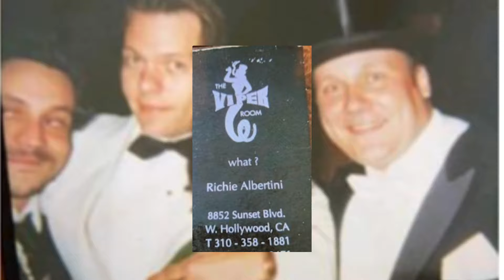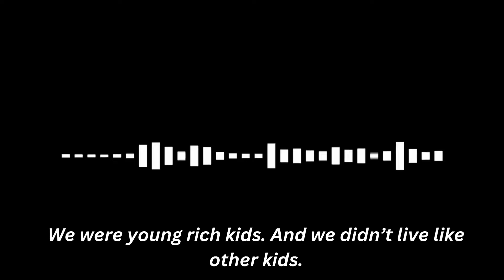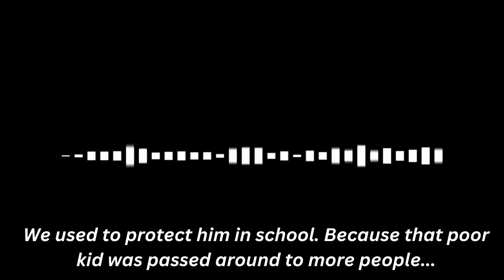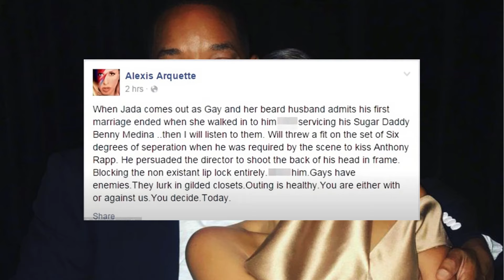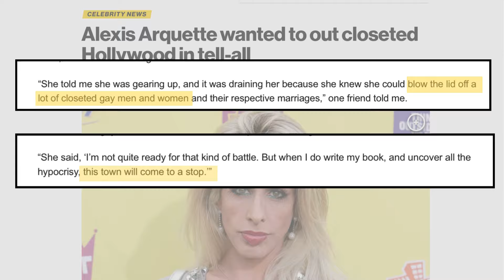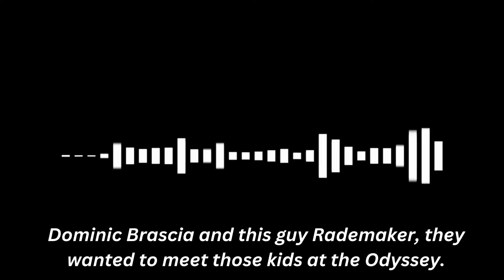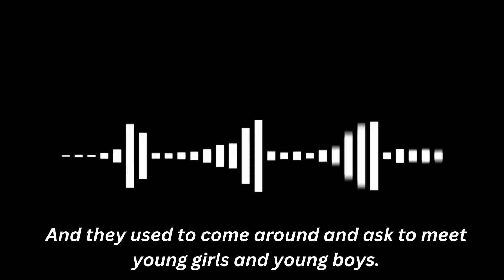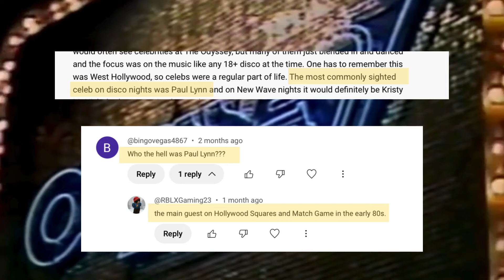Creepiest Nightclub Ever?, pt. 2 | The Odyssey and the sad story of Alexis (Robert) Arquette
The Odyssey was a 1980s nightclub in Hollywood where some awful things allegedly occurred. It was a gay dance club/teenage nightclub that was open until 5 am, and was owned by Eddie Nash, one of the most notorious gangsters of the 1980s.

Alexis (Robert) Arquette was a regular at The Odyssey and experienced some awful things there as a teenager, according to phone call that surfaced in 2021 from Richie Albertini, a Hollywood Insider, friend of Arquette's, and regular at The Odyssey in the 1980s.

Albertini also talked about Dominic Brascia, another Odyssey regular who was allegedly involved in some very bad things.